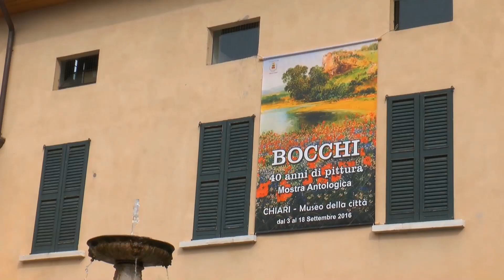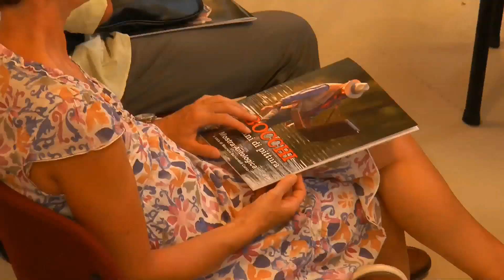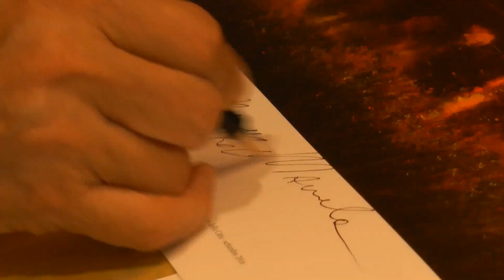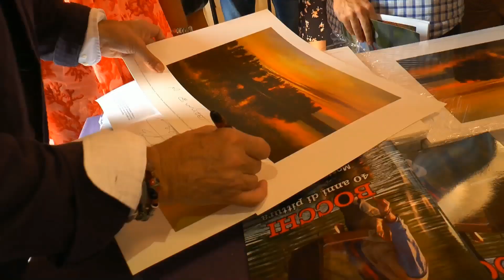FRANCO BOCCHI - Mostra Antologica 40 Anni di Pittura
Mostra Antologica 40 Anni di pittura di Franco Bocchi tenutasi al museo della Città di Chiari (BS) nel 2016